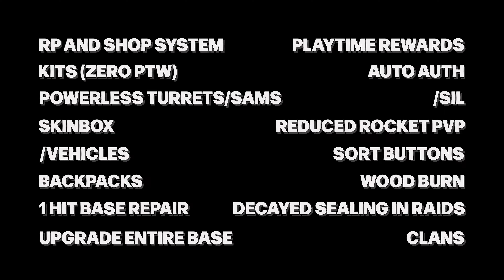20K.GG Rust Servers - Trailer [4K]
Welcome to 20K.GG! We’ve created a new breed of Rust Servers. Join the growing community and experience the game in a new and unique way! We are operated by a professional team of developers and Rust Experts. We are here to stay. We aren't going anywhere! Come join us!

We offer some of the greatest custom perks and quality of life plugins built in-house to make game play more engaging and enjoyable.

Our list of future servers include in no particular order:
2x very lightly modded Thursdays[NA]
RUST SURVIVE - FULL CUSTOM EXPERIENCE [NA]
10x EU/2X [EU]
2x Solo/Duo/Trio/Quad Thursdays[NA]
Vanilla [NA]
5x One Grid [NA]
2x Mondays[NA]
1000x Battlefield

and more

SERVERS
20K.GG | 10X No BPS | LOOT+ | PVP+ | RAID+
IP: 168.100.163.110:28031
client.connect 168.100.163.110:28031